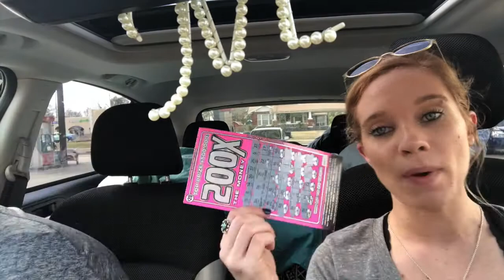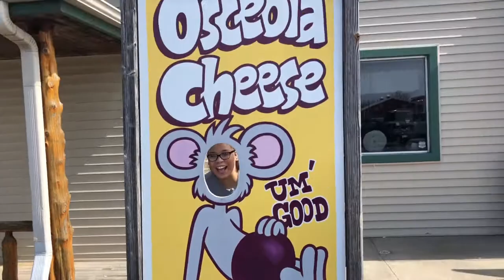KANSAS CITY [I Ran Away for the Weekend Ep 3]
We haven't all been together since graduation! Cassidy and I road trip to Kansas City to see our friends :)